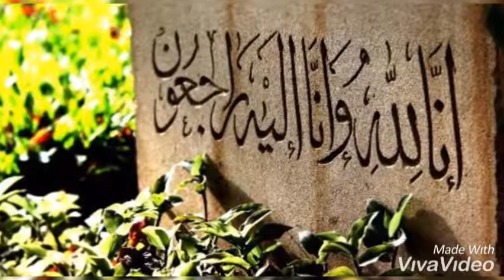Khushyon geet ghana mager maan na hondus, by Naseem Hussain Tareen.